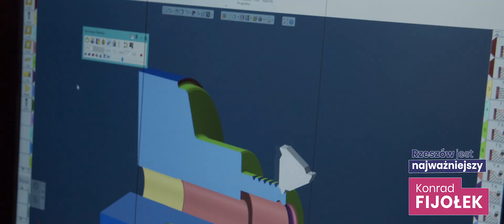Konrad Fijołek na prezydenta Rzeszowa - nowy spot wyborczy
Video: materiały komitetu wyborczego Konrada Fijołka